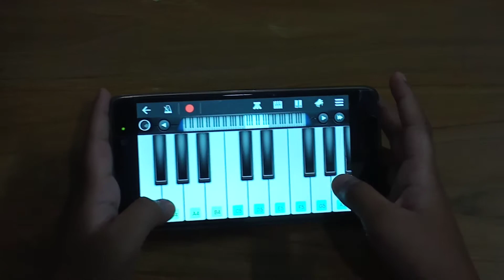Happy birthday song piano play with noor tasif.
Lai lai piano.

coffin dance piano.

Our facebook Page name Noor Tahasan